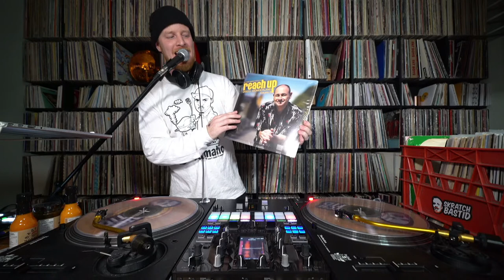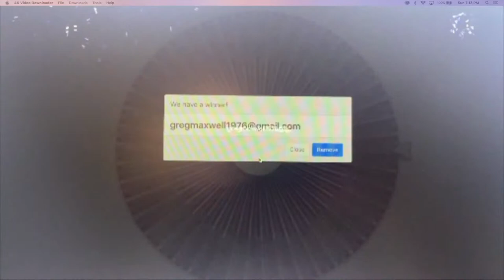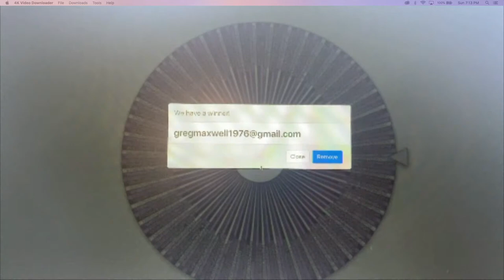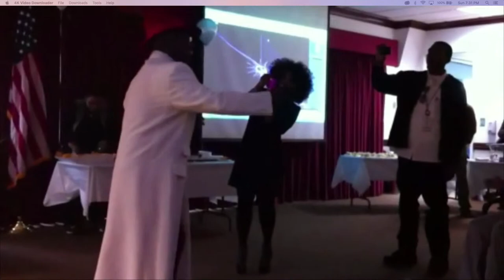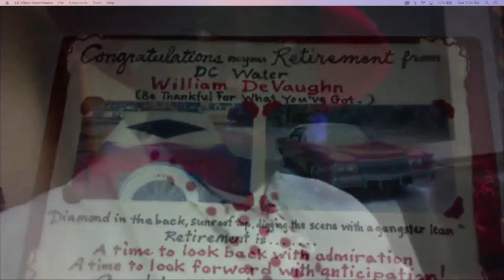Skratch Bastid - 2 Hour Basement DJ Set - Jan 2021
Bastid's BBQ! Jan 24 2021 Let's cook!